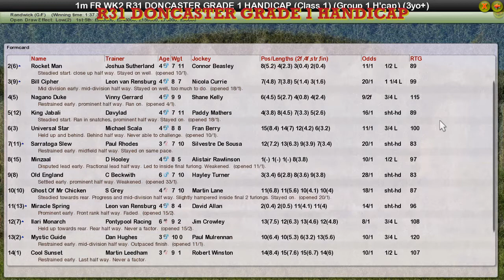FR WK2 R31 DONCASTER GRADE 1 HANDICAP